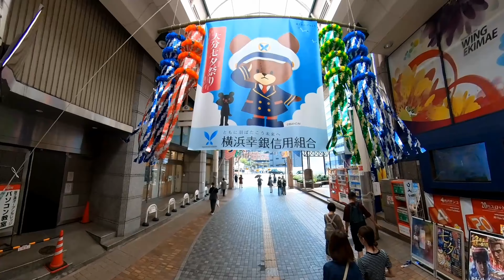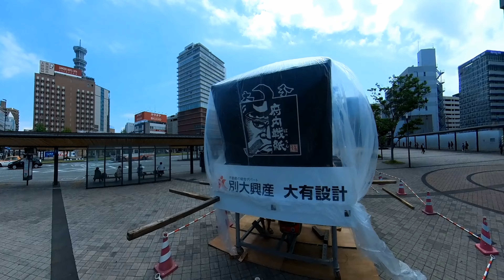府内戦紙2024 ダイジェスト版 第40回府内戦紙 令和6年8月2日（金）出陣 勇猛果敢・未来への新たな挑戦 360°カメラ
第40回(令和6年度)テーマ
勇猛果敢 （ゆうもうかかん）
〜 未来への新たな挑戦 〜

府内戦紙 大分七夕まつり 大分商工会議所青年部 JET GROUP#府内ぱっちん

0:00　オープニング
2:41　商店街の七夕飾り
8:07　JR大分駅前
8:22　有料席
8:35　祭りメイク
9:17　大分商工会議所青年部献杯
10:05　祝祭の広場
10:37　通行止め
10:47　ハーレーダビットソン&ロードスター　パレード
13:23　開会式
14:32　OBによる浄めの塩
15:38　子どもぱっちん運行
19:43　豊後潮太鼓
25:00　府内戦紙出陣式
25:44　踊り隊入場
26:49　府内戦紙入場
28:26　演舞開始
32:10　アクシデント
32:32　演舞
41:06　ラスト一本
43:56　記念撮影